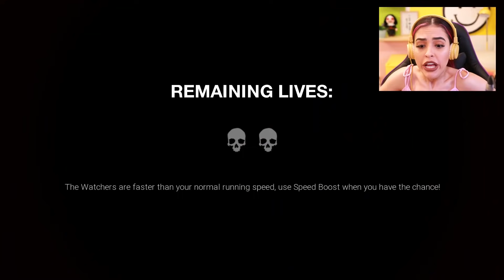CONSEGUI FUGIR DAS ESTÁTUAS!!!! (Dark Deception)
Finalmente consegui fugir das estátuas que me perseguiam no labirinto. Mas a fase ainda não acabou..

Se você chegou até aqui, faça um comentário nesse vídeo com a palavra: ESTÁTUA. Nosso segredinho, viu?